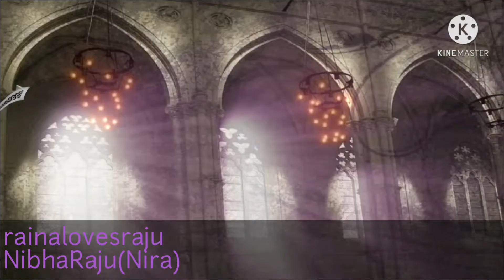OUR 💘 Ring ceremony 💍 Nibha ❤ Raju